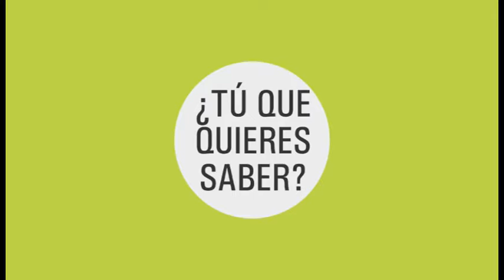El Giroscopio: 22-03- 2019 XXX Feria Libro Católico B02